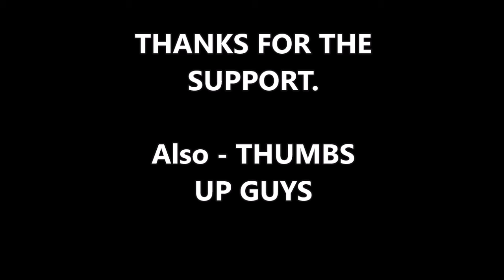BREAKING: Rand Paul Ryan and McConnell Are Intelligence Community ‘Apologists’